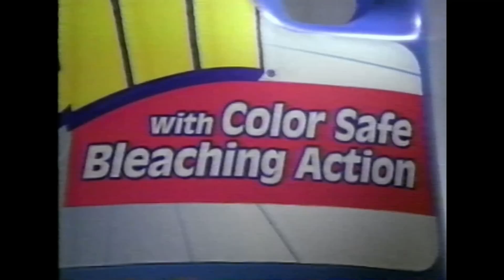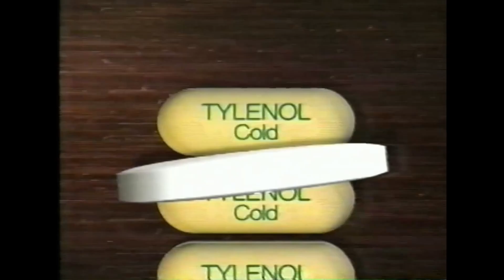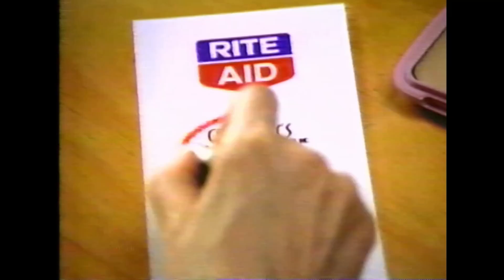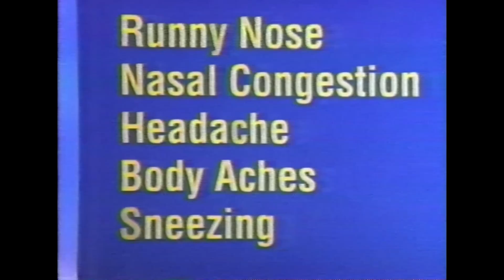MORE 1997 NBC-10 Commercials & Bumps - After These Messages Vol. 137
More commercials and bumps captured from NBC in 1997.  I had a string of these in my collection from a set of cassettes apparently once owned by a fan of mid-day soap operas.